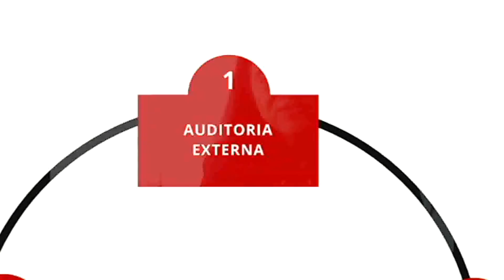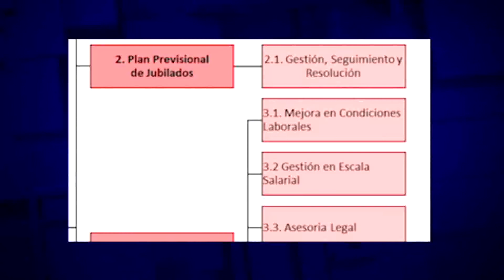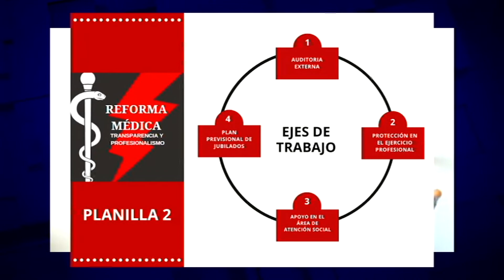29 DE NOVIEMBRE LOS MÉDICOS ELIGEN. ¿ Se Repiten los Vicios Nacionales ?